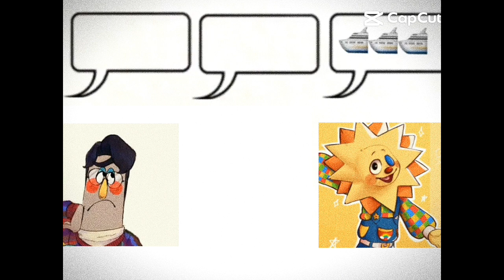Welcome home animation tiktok funny meme #1